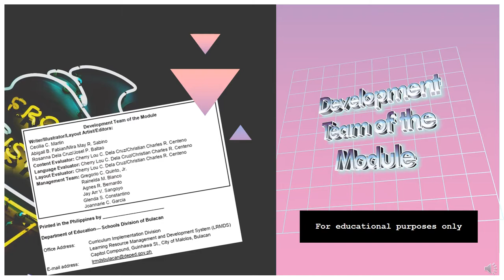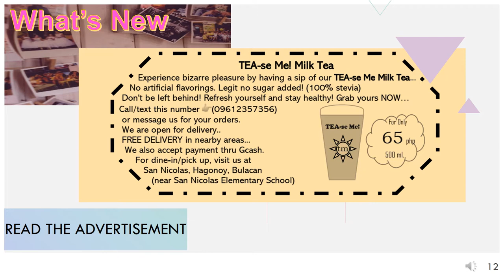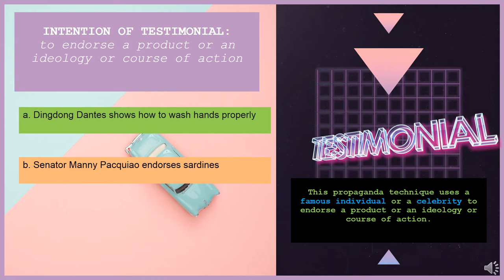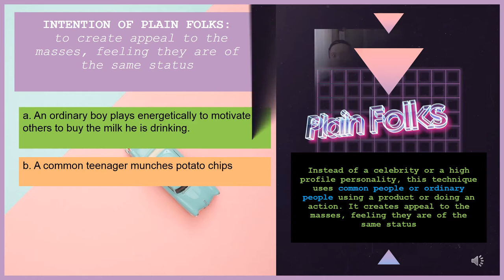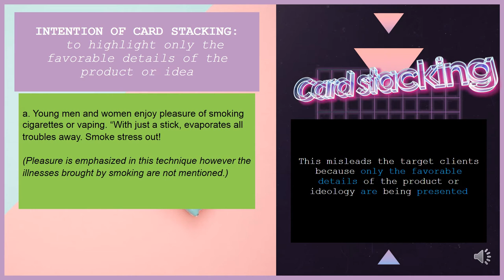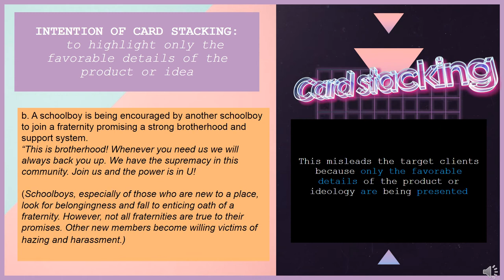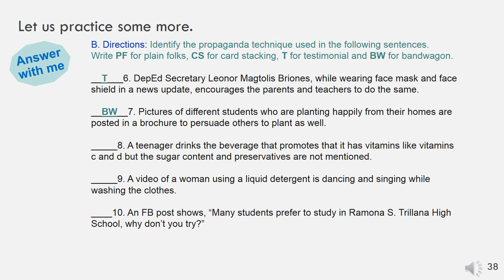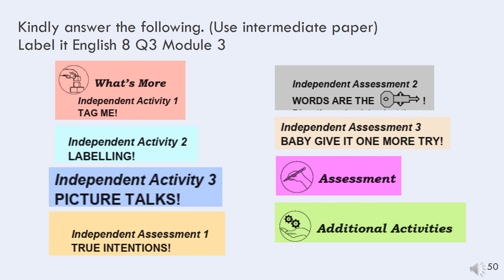Analyzing the Intention of Words or Expressions Used in Propaganda Techniques GRADE 8